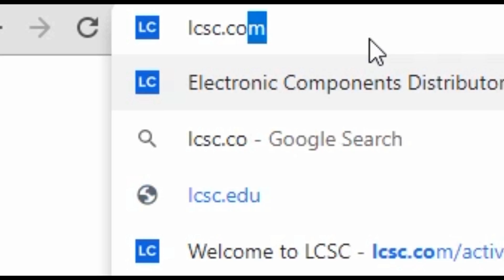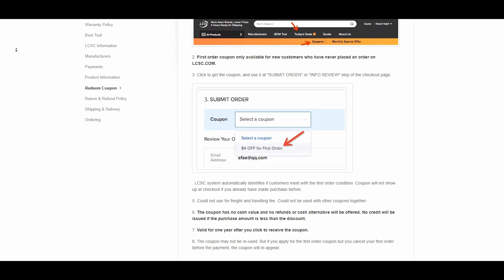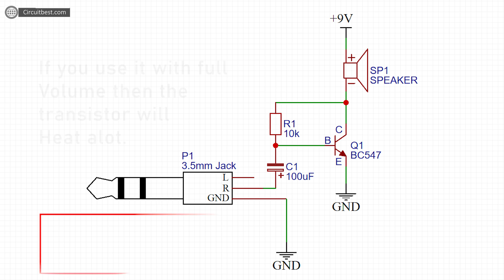Simple Basic Audio Amplifier with BC547 Transistor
Hello, Guys today in this video I will show you a Simple Basic Audio Amplifier with BC547 Transistor
$8 OFF on the first component order

Needed Components Online Link for Simple Basic Audio Amplifier with BC547 Transistor:

Amazon US:
105k, 250V AC Capacitor
Push Button
8MM LED
5MM LED Set
30W LED
100W LED
Wire Stripper
18650 Battery
18650 Battery Holder

Amazon India:
105k, 250V AC Capacitor
Push Button
8MM LED
5MM LED Set
30W LED
100W LED
Wire Stripper
18650 Battery
18650 Battery Holder